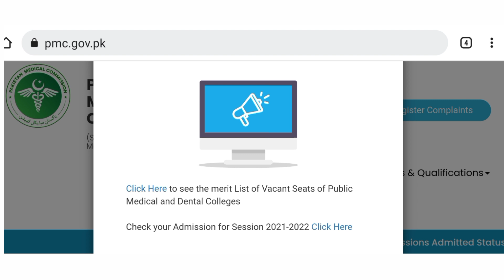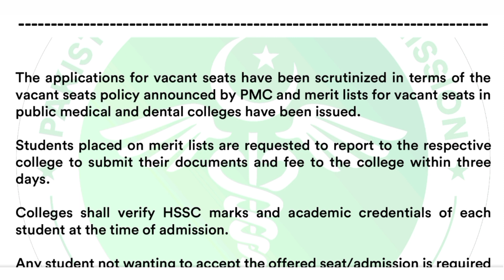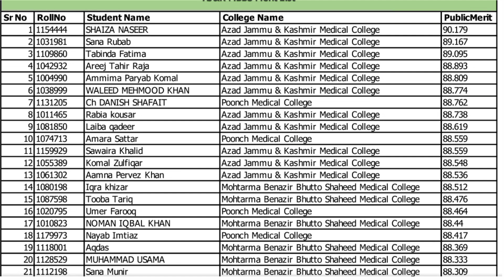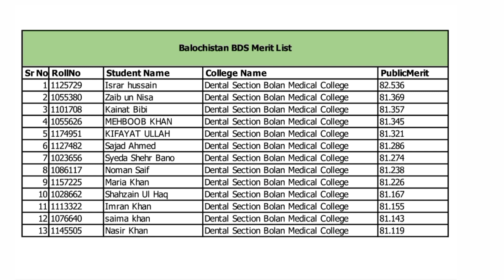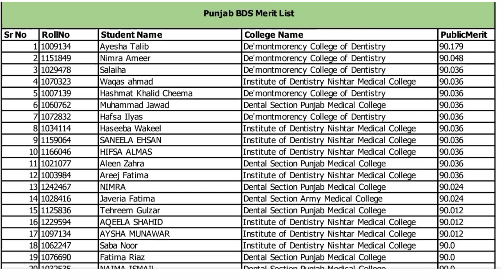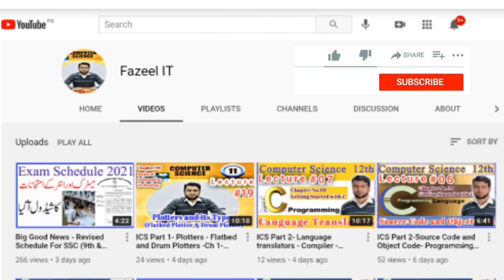PMC Announce 1st Merit List MBBS BDS on Vacant Seats 2021-22 in Medical and Dental Colleges Pakistan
PAKISTAN MEDICAL COMMISSION

PMC Announces First Merit List MBBS BDS on Vacant Seats for 2021-22 in Medical and Dental Colleges Pakistan

Pakistan Medical and Dental Colleges Merit List for Vacant Seats

PMC Announce 1st Merit List for MBBS, BDS and Dental Colleges in Pakistan

PMC Announces Merit List for MBBS and BDS Seats in Medical and Dental Colleges

PMC announces first merit list MBBS, BDS, on vacant seats 2021-22 in medical, dental colleges